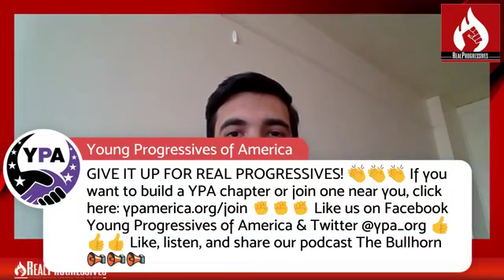Steve Grumbine - With the President of Young Progressives of America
Join Steve Steven D Grumbine today with the President of Young Progressives of America, Carlos Jesus Calzadilla-Palacio